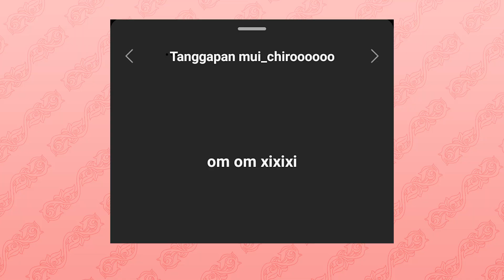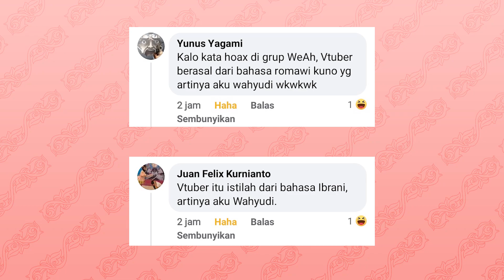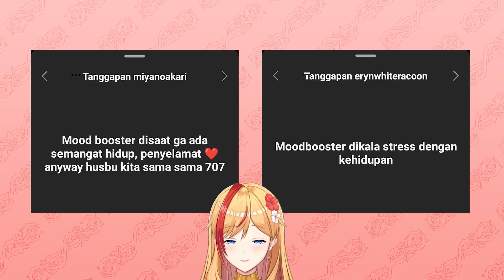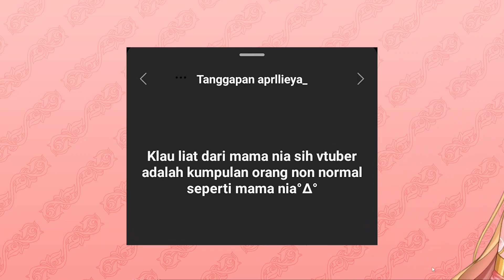Jadi ini pandangan kalian tentang Vtuber?! 😏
Aku pituber ☝️